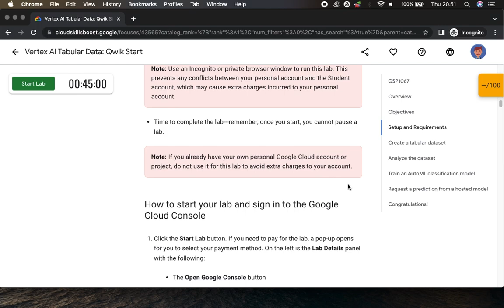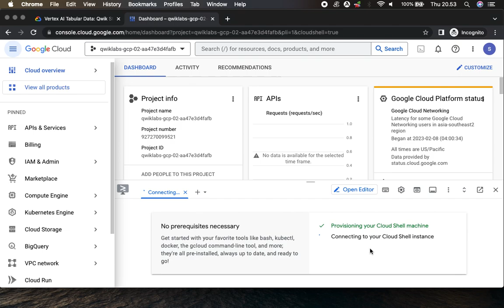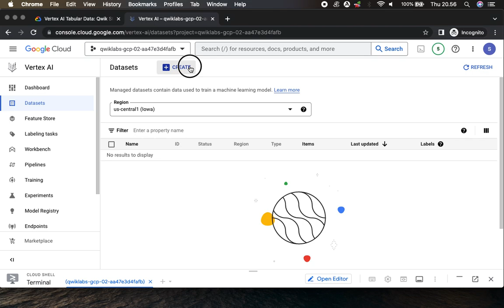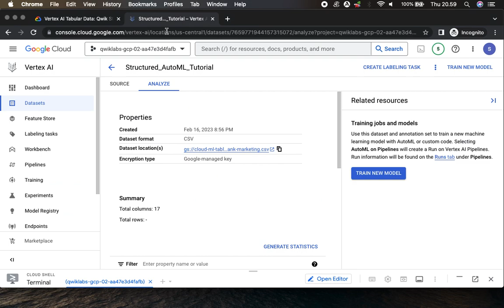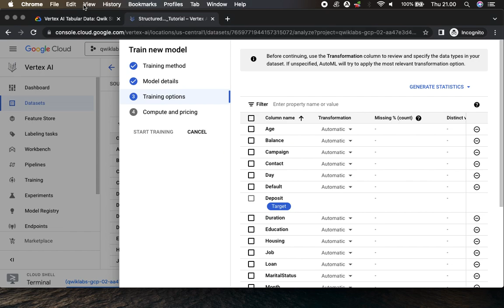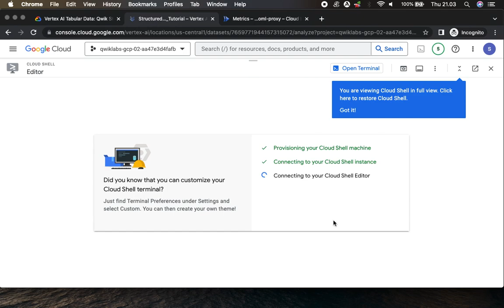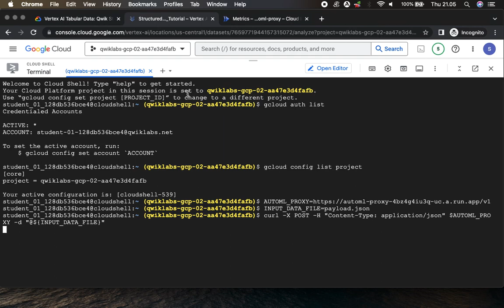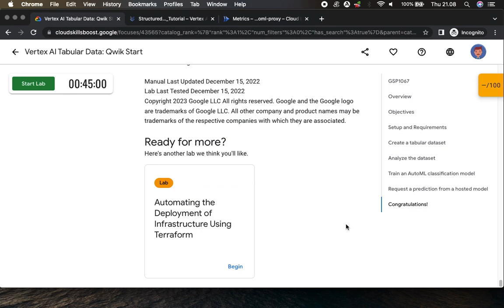Vertex AI Tabular Data Qwik Start GSP1067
Overview
In this lab, you'll learn how to build a binary classification model from tabular data using Vertex AI. The goal of the trained model is to predict whether a bank client will buy a term deposit (a type of investment) using features like age, income, and profession. This type of model can help banks determine who to focus its marketing resources on.

This lab uses the Bank marketing open-source dataset, which is available through a Creative Commons CCO: Public Domain license. The column names have been updated for clarity.

In this lab, you will create a tabular dataset in Vertex AI and use it to train an AutoML classification model. Since the time it takes to train a tabular model is above the time limit of the lab, you will interact and request predictions from a hosted model in a different project trained on the same dataset. You will then tweak the values of the data for the prediction request and examine how it changes the resulting prediction from the model.

Objectives
In this lab, you will:
- Create a Vertex AI tabular dataset
- Train an AutoML classification model
- Request predictions from a hosted model